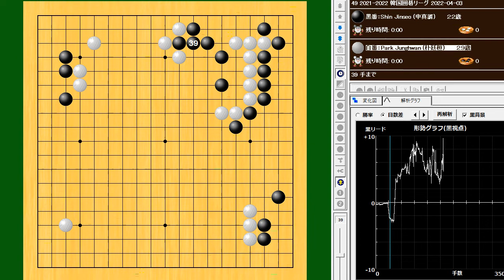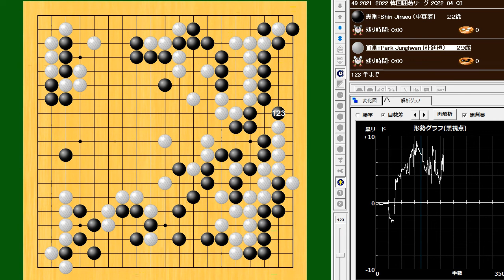49.🌸申真諝(Shin Jinseo) vs 朴廷桓(Park Junghwan)🌸2021-2022 韓国囲碁リーグ 2022-04-03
183手　黒番の中押し勝ち　B+R

申真諝(Shin Jinseo) ：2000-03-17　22歳
朴廷桓(Park Junghwan) ：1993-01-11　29歳